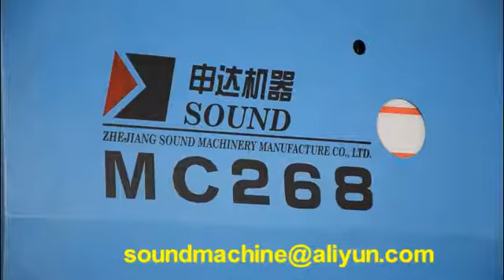plastic injection molding machine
One of  the largest injection machine manufacture with 65 years experience .